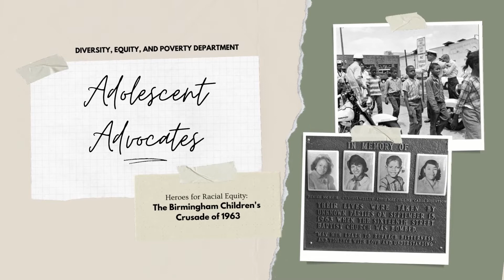Adolescent Advocates Episode 1: "The Birmingham Children's Crusade of 1963"